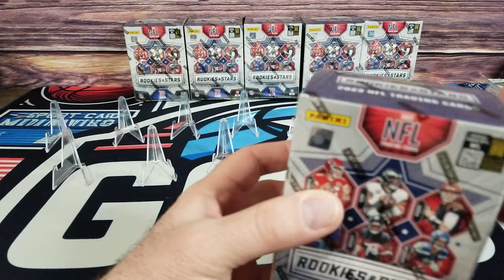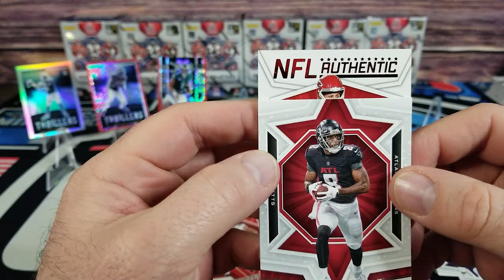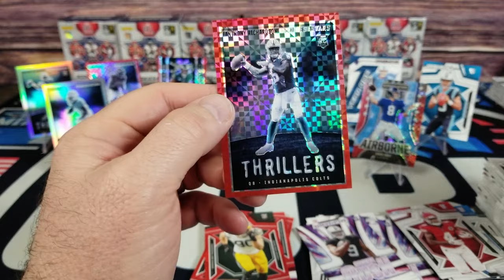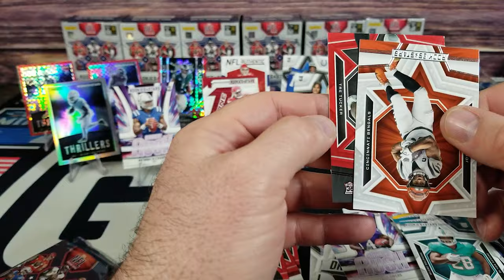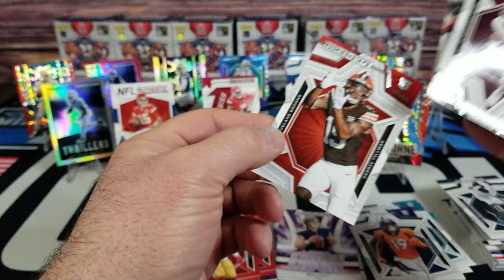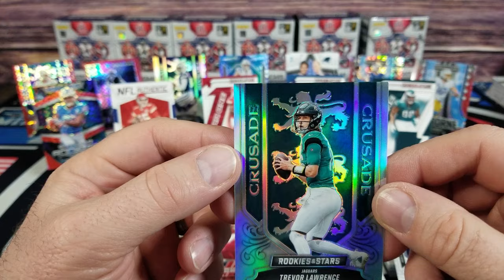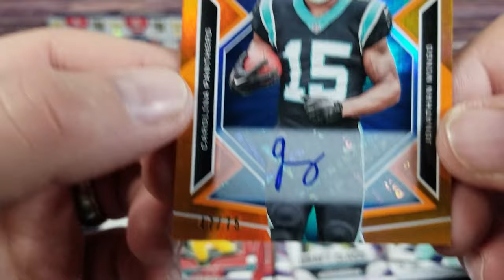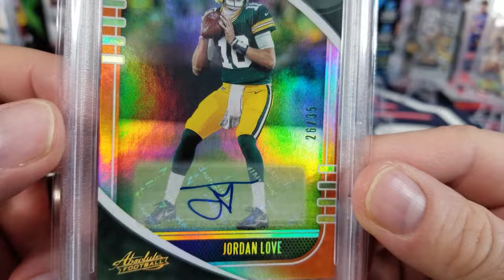2023 Panini Rookies & Stars 6 blasters ripped! Big Hits Incoming!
Get ready for an epic unboxing of the 2023 Panini Rookies & Stars Blaster Box! Join us as we dive into the world of rookies, veterans, and exciting inserts. Will we pull some big hits, autos, or mem cards? Keep an eye out for top prospects like CJ Stroud, Anthony Richardson, and Bryce Young. Don't miss out on the thrill of the NFL season with this exciting pack opening!